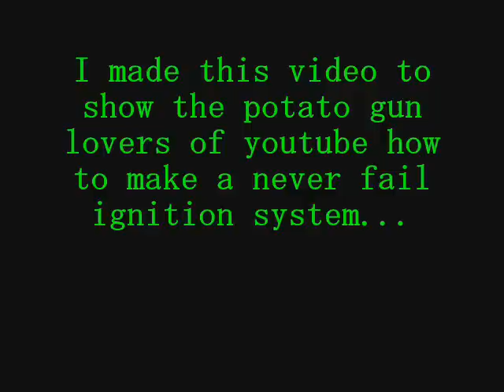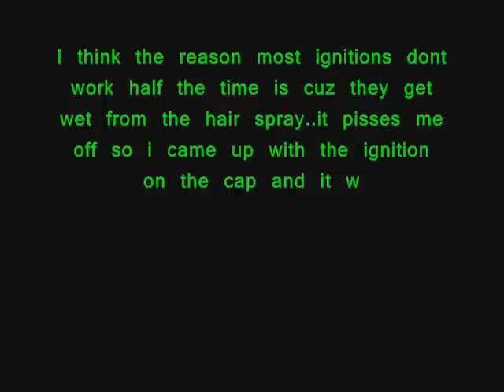The Best Ignition For a Potato gun..never miss fire again!!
This video shows how i made my cap igniter on my potato gun. by having the sparker on the cap it will never get hairspray on it to stop it from sparking! it fires every time. unlike my sparker inside the chamber.